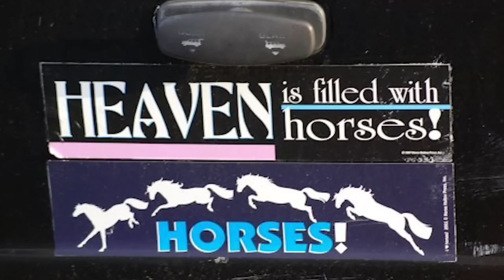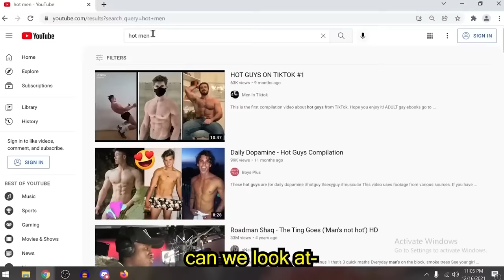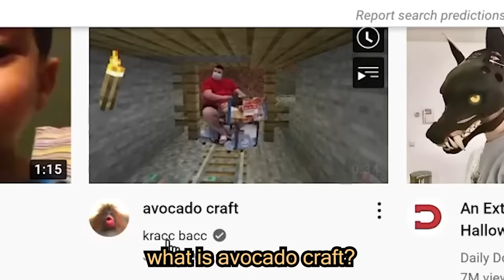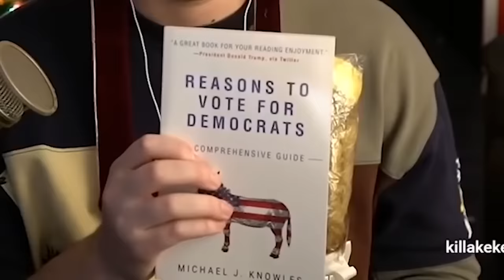Clips That Made Schlatt Famous 2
clips that made jschlatt famous.
a compilation of iconic clips that mde schlatt famous. clips ranging from schlatt and minx being a comedic duo to chuckle sandwich clips that i can't live without. simply the best of jschlatt.